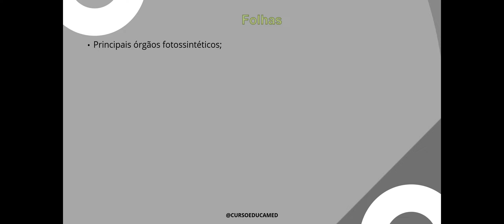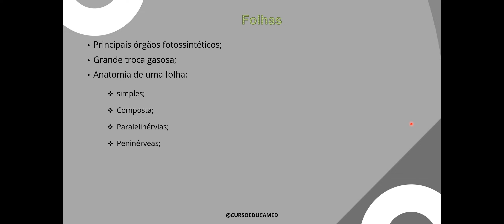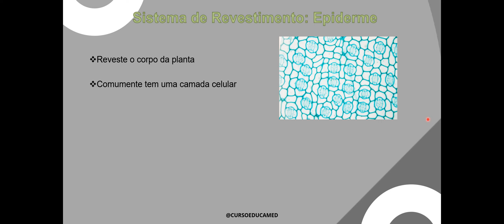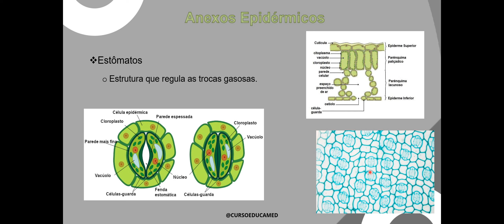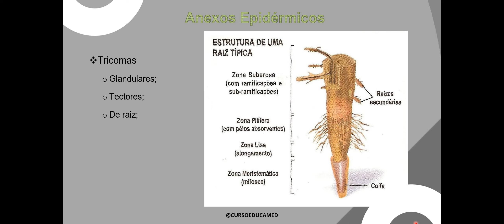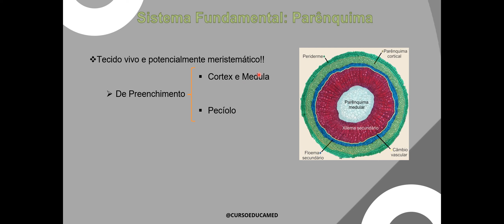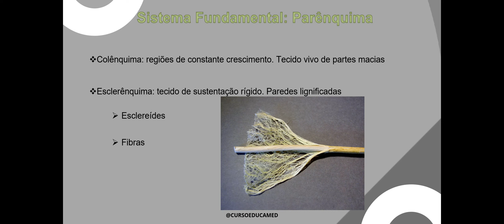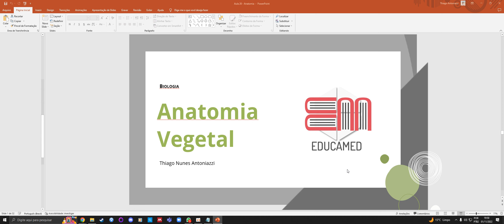Botânica | Aula 6 - Anatomia Vegetal